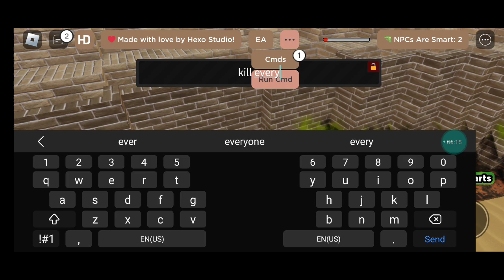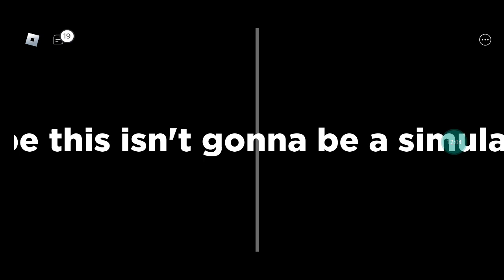HELP ME 2